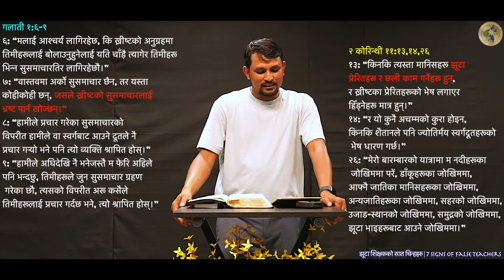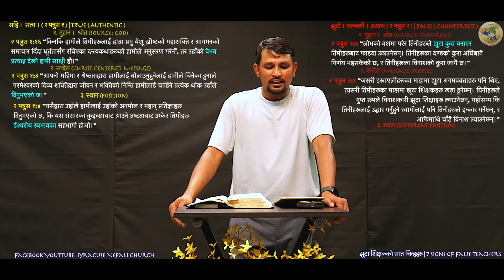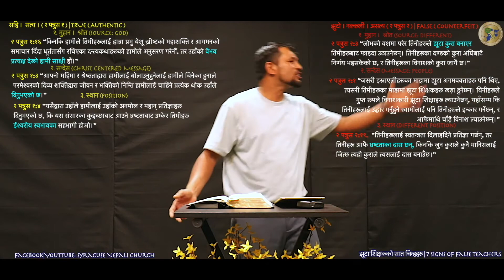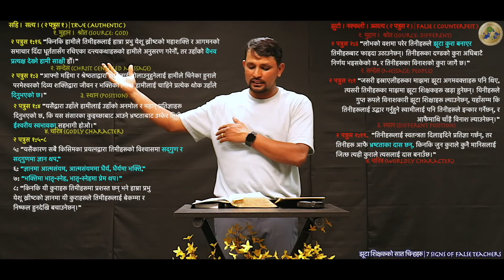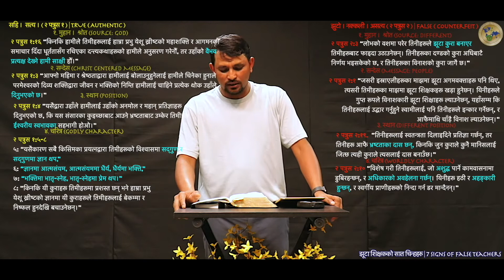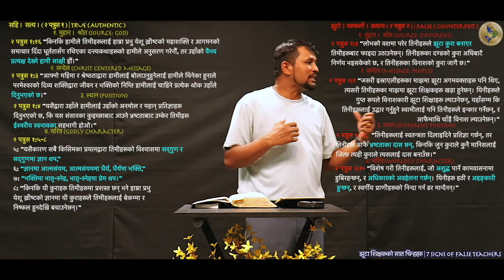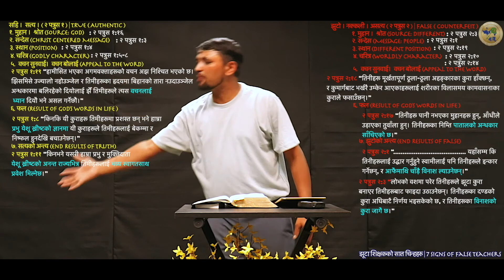7 Signs of False Teachers | झूटा शिक्षकको सात चिन्हहरु | Ps. Bhim Biswa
7 Signs of False Teachers
Sermon Illustration
१ मुहान।  श्रोत
२ पत्रुस १:१६ “किनकि हामीले तिमीहरूलाई हाम्रा प्रभु येशू ख्रीष्‍टको महाशक्ति र आगमनको समाचार दिँदा धूर्ततासँग रचिएका दन्‍त्‍यकथाहरूको हामीले अनुसरण गरेनौं, तर उहाँको वैभव प्रत्‍यक्ष देख्‍ने हामी साक्षी हौं।”
२ पत्रुस २:३ “लोभको वशमा परेर तिनीहरूले झूटा कुरा बनाएर तिमीहरूबाट फाइदा उठाउनेछन्‌। तिनीहरूका दण्‍डको कुरा अघिबाटै निर्णय भइसकेको छ, र तिनीहरूका विनाशको कुरा जागै छ।”
२ सन्देस
२ पत्रुस १:३ “आफ्‍नो महिमा र श्रेष्‍ठताद्वारा हामीलाई बोलाउनुहुनेलाई हामीले चिनेका हुनाले परमेश्‍वरको दिव्‍य शक्तिद्वारा जीवन र भक्तिको निम्‍ति हामीलाई चाहिने प्रत्‍येक थोक उहाँले दिनुभएको छ।”
२ पत्रुस २:१ “जसरी इस्राएलीहरूका माझमा झूटा अगमवक्ताहरू पनि थिए, त्‍यसरी तिमीहरूका माझमा झूटा शिक्षकहरू खड़ा हुनेछन्‌। यिनीहरूले गुप्‍त रूपले विनाशकारी झूटा शिक्षाहरू ल्‍याउनेछन्, यहाँसम्‍म कि तिनीहरूलाई उद्धार गर्नुहुने स्‍वामीलाई पनि तिनीहरूले इन्‍कार गर्नेछन्, र आफैमाथि चाँड़ै विनाश ल्‍याउनेछन्‌।”
३ स्थान (Position )
२ पत्रुस १:४ “यसैद्वारा उहाँले हामीलाई उहाँको अनमोल र महान्‌ प्रतिज्ञाहरू दिनुभएको छ, कि यस संसारका कुइच्‍छाबाट आउने भ्रष्‍टताबाट उम्‍केर तिमीहरू ईश्‍वरीय स्‍वभावका सहभागी होओ।”
२ पत्रुस २:१९ “तिनीहरूलाई स्‍वतन्‍त्रता दिलाइदिने प्रतिज्ञा गर्छन्, तर तिनीहरू आफै भ्रष्‍टताका दास छन्, किनकि जुन कुराले कुनै मानिसलाई जित्‍छ त्‍यही कुराले त्‍यसलाई दास बनाउँछ।”
४ चरित्र (Character ) २ पत्रुस १:५-८
५: “यसैकारण सबै किसिमका प्रयत्‍नद्वारा तिमीहरूको विश्‍वासमा सद्‌गुण र सद्‌गुणमा ज्ञान थप,”
६: “ज्ञानमा आत्‍मसंयम, आत्‍मसंयममा धैर्य, धैर्यमा भक्ति,”
७: “भक्तिमा भातृ-स्‍नेह, भातृ-स्‍नेहमा प्रेम थप।”
८: “किनकि यी कुराहरू तिमीहरूमा प्रशस्‍त छन्‌ भने हाम्रा प्रभु येशू ख्रीष्‍टको ज्ञानमा यी कुराहरूले तिमीहरूलाई बेकम्‍मा र निष्‍फल हुनदेखि बचाउनेछन्‌।”
२ पत्रुस २:१० “विशेष गरी तिनीहरूलाई, जो अशुद्ध पार्ने कामवासनामा डुबिरहन्‍छन्, र अधिकारको अवहेलना गर्छन्‌। यिनीहरू हठी र अहङ्कारी हुन्‍छन्, र स्‍वर्गीय प्राणीहरूको निन्‍दा गर्न डर मान्‍दैनन्‌।”
२ पत्रुस २:१४ “तिनीहरूका आँखा व्‍यभिचारले भरिएका हुन्‍छन्, र जत्ति पाप गर्दा पनि नअघाउने हुन्‍छन्‌। तिनीहरूले चञ्‍चल मन भएकाहरूलाई फुस्‍लाउँछन्‌। तिनीहरूका हृदयले लोभमा तालीम पाएका हुन्‍छन्‌। तिनीहरू श्रापित सन्‍तान हुन्‌।”
५ वचन सुनवाई।  वचन बोलाई
२ पत्रुस १:१९ “हामीसित भएका अगमवक्ताहरूको वचन अझ निश्‍चित भएको छ। झिसमिसे उज्‍यालो नहोउञ्‍जेल र तिमीहरूका हृदयमा बिहानको तारा नउदाउञ्‍जेल अन्‍धकारमा बलिरहेको दियोलाई झैँ तिमीहरूले त्‍यस वचनलाई ध्‍यान दियौ भने असल गर्नेछौ।”
२ पत्रुस २:१८ “तिनीहरू मूर्खतापूर्ण ठूला-ठूला अहङ्कारका कुरा हाँक्‍छन्, र कुमार्गबाट भर्खरै उम्‍केर आएकाहरूलाई शरीरका विलासमय कामवासनाका कुराले फसाउँछन्‌।”
६ फल
२ पत्रुस १:८ “किनकि यी कुराहरू तिमीहरूमा प्रशस्‍त छन्‌ भने हाम्रा प्रभु येशू ख्रीष्‍टको ज्ञानमा यी कुराहरूले तिमीहरूलाई बेकम्‍मा र निष्‍फल हुनदेखि बचाउनेछन्‌।”
२ पत्रुस २:१७ “तिनीहरू पानी नभएका मुहानहरू हुन्, आँधीले उड़ाएका तुवाँला हुन्‌। तिनीहरूका निम्‍ति पातालको अन्‍धकार साँचिएको छ।”
७ सत्यको अन्त्य ।  झुटोको अन्त्य
२ पत्रुस १:११ “किनभने यसरी हाम्रा प्रभु र मुक्तिदाता येशू ख्रीष्‍टको अनन्‍त राज्‍यभित्र तिमीहरूलाई भव्‍य स्‍वागतसाथ प्रवेश मिल्‍नेछ।”
२ पत्रुस २:१ “जसरी इस्राएलीहरूका माझमा झूटा अगमवक्ताहरू पनि थिए, त्‍यसरी तिमीहरूका माझमा झूटा शिक्षकहरू खड़ा हुनेछन्‌। यिनीहरूले गुप्‍त रूपले विनाशकारी झूटा शिक्षाहरू ल्‍याउनेछन्, यहाँसम्‍म कि तिनीहरूलाई उद्धार गर्नुहुने स्‍वामीलाई पनि तिनीहरूले इन्‍कार गर्नेछन्, र आफैमाथि चाँड़ै विनाश ल्‍याउनेछन्‌।”
२ पत्रुस २:३ “लोभको वशमा परेर तिनीहरूले झूटा कुरा बनाएर तिमीहरूबाट फाइदा उठाउनेछन्‌। तिनीहरूका दण्‍डको कुरा अघिबाटै निर्णय भइसकेको छ, र तिनीहरूका विनाशको कुरा जागै छ।”
रोमी १६:१७ “भाइ हो, म तिमीहरूलाई आग्रहपूर्वक बिन्‍ती गर्दछु, कि तिमीहरूलाई सिकाइएको धर्म-सिद्धान्‍तको विरुद्धमा फूट र बाधा-विघ्‍‌न सृष्‍टि गर्नेहरूलाई नजर राख, र तिनीहरूबाट अलग्‍गै बस।”
रोमी १६:१८ “किनभने यस्‍ताहरूले ख्रीष्‍ट हाम्रा प्रभुको निम्‍ति होइन, तर आफ्‍नै पेटको निम्‍ति सेवा गर्दछन्, र तिनीहरूको मीठो-मीठो बोली र कुराले सीधासाधाहरूका हृदयलाई धोका दिन्‍छन्‌।”
रोमी १६:१९ “तिमीहरूको आज्ञाकारिता सबै मानिसहरूमा जाहेरै छ, र तिमीहरूको कारण म आनन्‍द गर्दछु। तर म चाहन्‍छु, कि जे असल छ त्‍यसको निम्‍ति तिमीहरू बुद्धिमान्‌ होओ, र जे खराब छ त्‍यसमा दोषरहित रहो।”